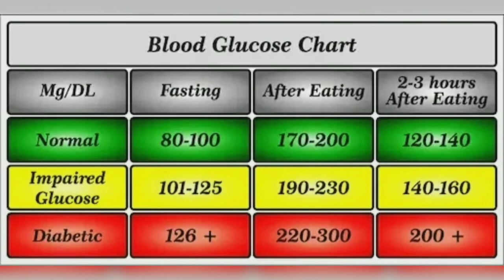How To Check Blood Sugar Level | Explain In Urdu/Hindi | Dr Hussnain Khan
How to properly use Glucometer (Device used for checking blood glucose/sugar level). After watching this video you will be able to use Glucometer.

The IDF Diabetes Atlas,show that Pakistan is now in the top 10 countries for absolute increase in diabetes prevalence.The IDF Diabetes Atlas 9th Edition reportsthat the prevalence of diabetes in Pakistan has reached17.1%, now 148% higher than previously reported. In 2019, over 19 million adults in Pakistan are
estimated to be living with diabetes – putting them at risk of life-threatening complications. 8.5 million of these 19 million, are undiagnosed and, as a result, may be particularly at risk.